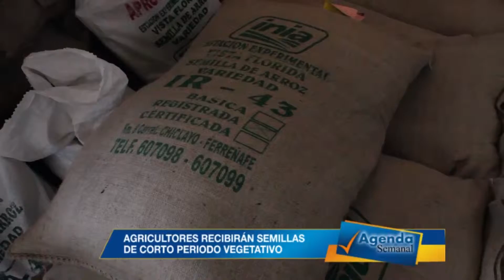AGRICULTORES RECIBIRÁN SEMILLAS DE CORTO PERIODO VEGETATIVO